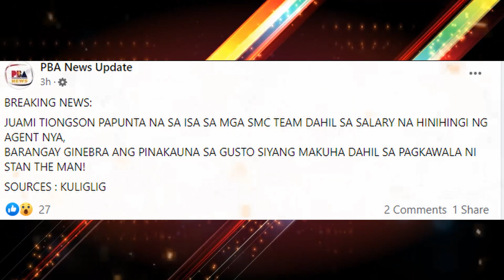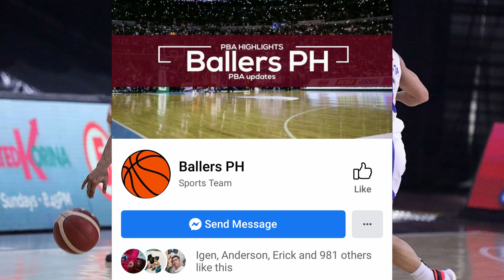PBA LIVE : GINEBRA GAME CHANGER BAGONG TANDEM | TIONGSON GINEBRA | COACH TAB SA SMB COACHING STAFF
PBA UPDATES
GINEBRA UPDATES
magnolia hotshots
justin brownlee
marcio lassiter ginebra
ginebra trade
pba opening
bolick smb
gilas pilipinas
ginebra 3x3 lineup
ginebra
magnolia vs tnt game 4 prediction
ginebra update
magnolia hotshots vs tnt
pba finals

PBA UPDARES
PBA GINEBRA
GINEBRA UPDATES